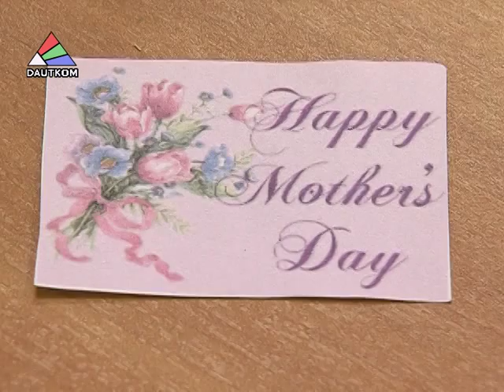День матери в Даугавпилсской средней школе №6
Во второе воскресенье мая в Латвии традиционно отметят День матери. К этому празднику ученики Даугавпилсской шестой средней школы одарили своих мам и бабушек вниманием и заботой. Тему продолжит Елена Гриценюк.